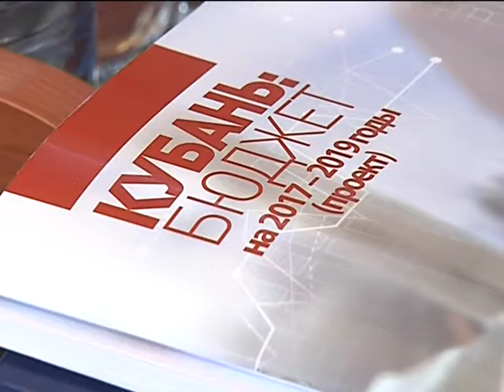Бюджет региона на 2017 в первом чтении сегодня приняли кубанские парламентарии.. Новости Эфкате Сочи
Участие в заседании сессии ЗСК принял и глава региона. Вениамин Кондратьев, обратил внимание на то, что ситуация в экономике постепенно выравнивается. Однако, статьи расходов всё же должны соответствовать доходам. Губернатор призвал правильно расставлять приоритеты и планировать жизнь по средствам.

Сочи. Новости.
Телеканал Эфкате.